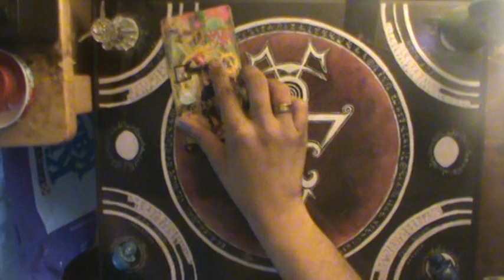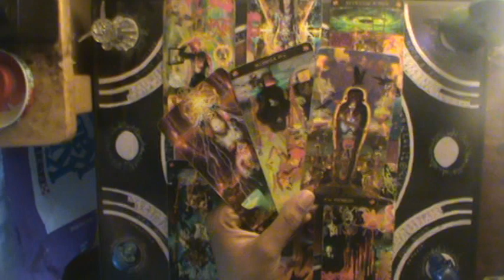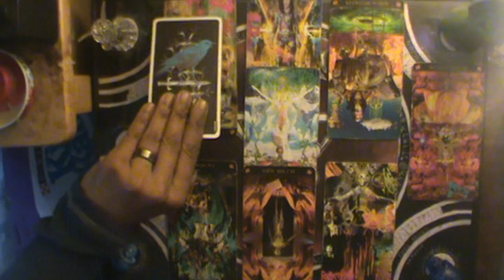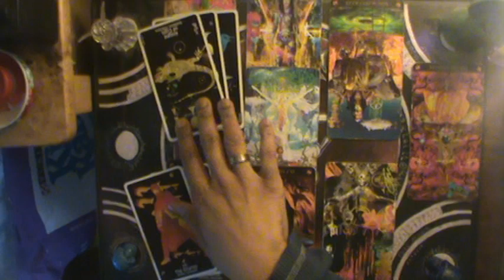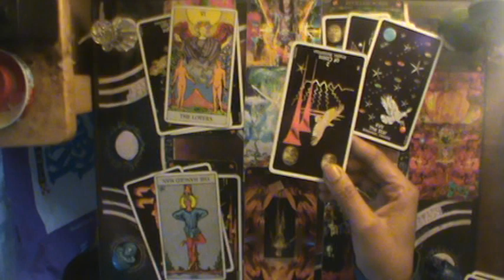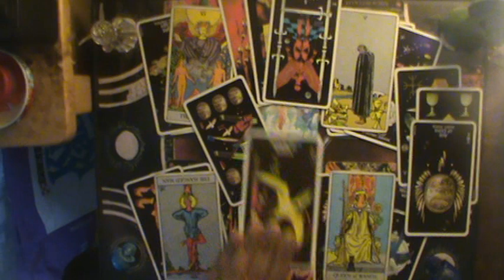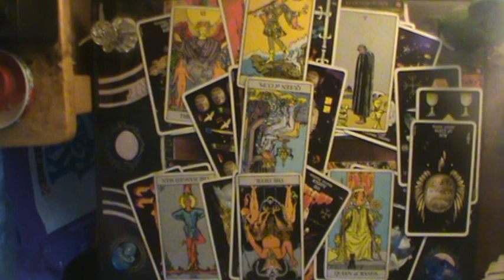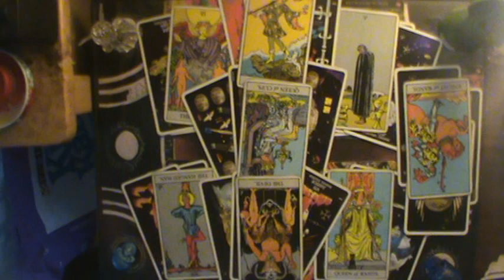Libra "They'll kick rocks as long as you let them back in" Mid Sept Oct 2019